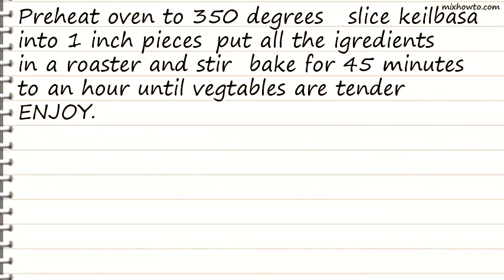Recipe Keilbasa Cabbage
INGREDIENTS:
●1 (16 ounce) package kielbasa
●1 head cabbage , coarsely chopped
●2 cups chopped carrots
●2 cups potatoes , peeled & quartered
●1 cup onion , peeled & chopped
●4 chicken bouillon cubes
●1 teaspoon salt
●2 teaspoons pepper